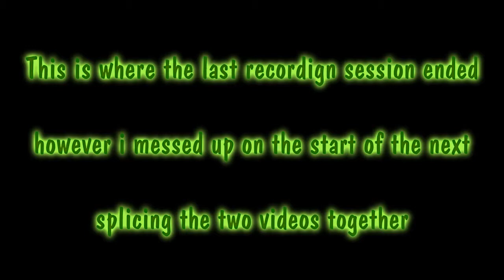Legendary Reboot ep33 With aremok and miheyu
This was the most fun I have ever had playing minecraft. Now I will play with more people, and maybe some old.